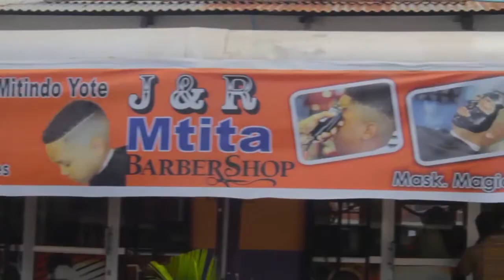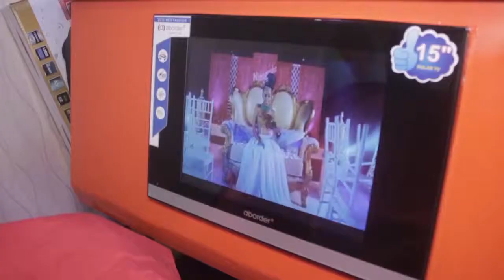YAFAHAMU MAMBO TISA KUTOKA KWA ROBERT MUGABE RAIS WA ZAMANI WA ZIMBABWE